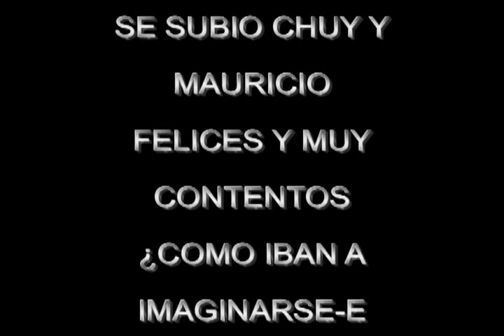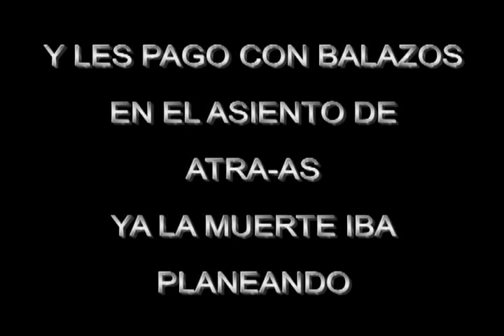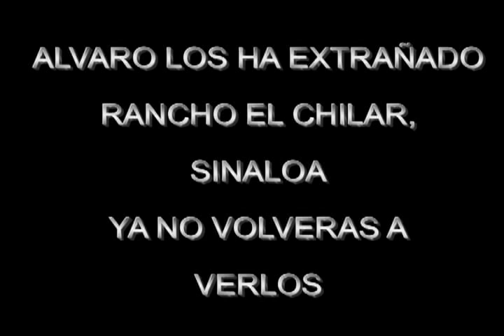KARAOKE CHUY Y MAURICIO